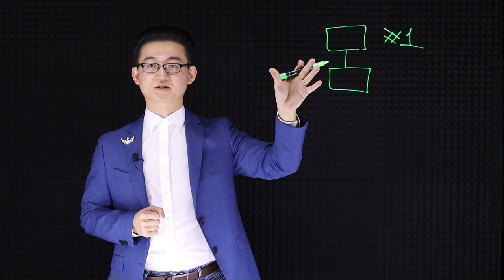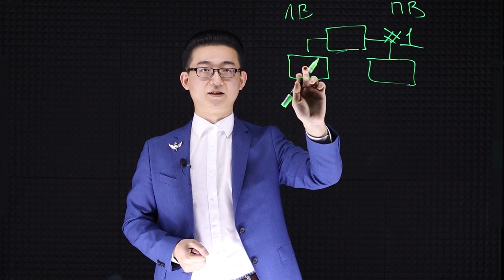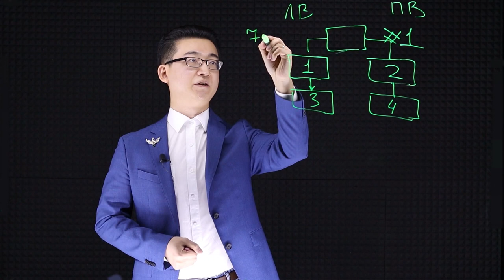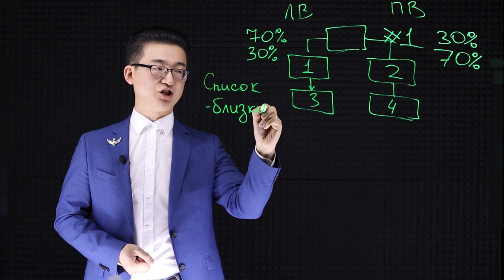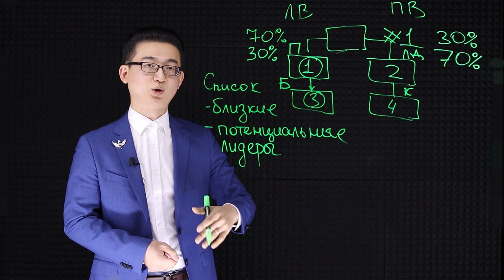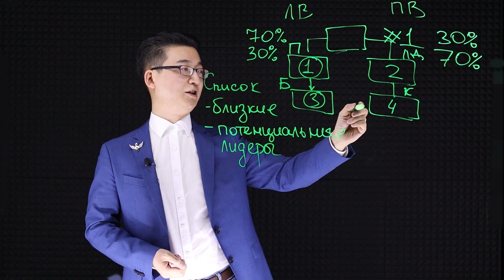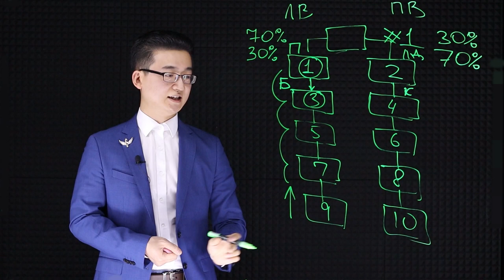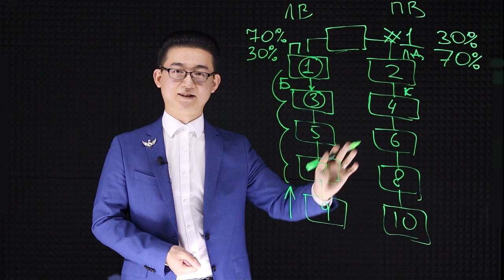Основы Атоми. Построение структуры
Если в Атоми и есть секрет успеха - так это стратегия построения структуры. Одно из самых важных видео для всех Атомианцев.
Вариант специально для новичков.

Если у вас будут вопросы - пищите в коментариях!